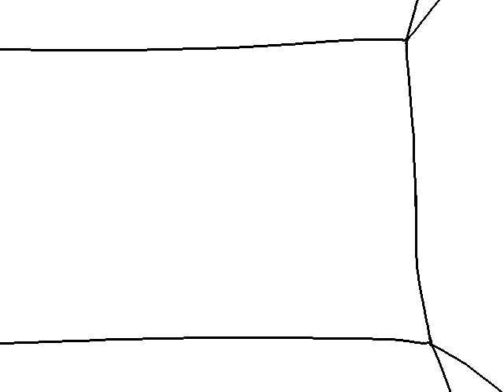robotnik shits himself